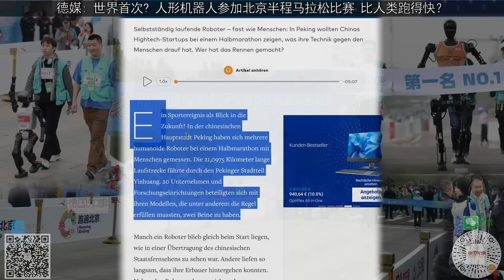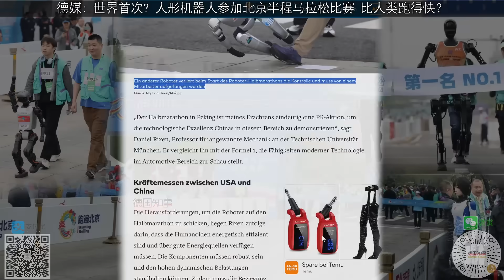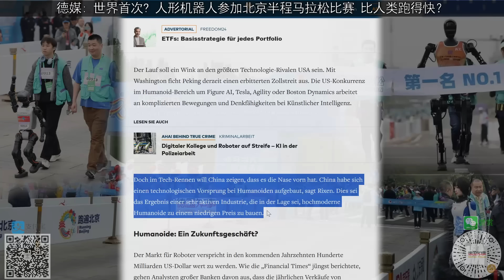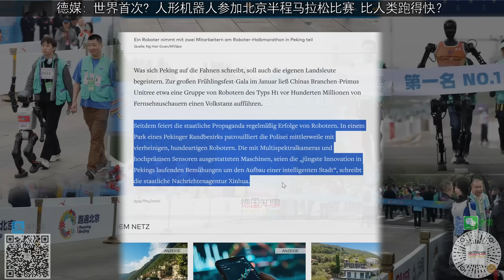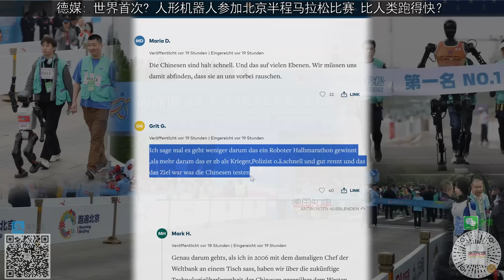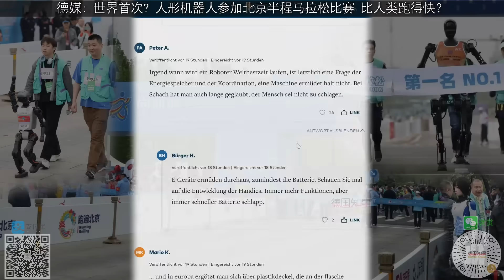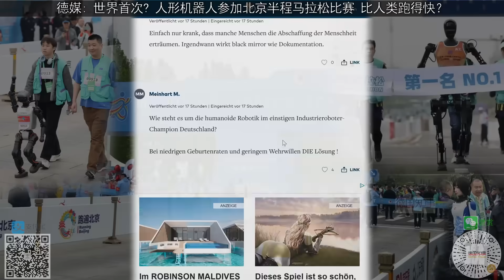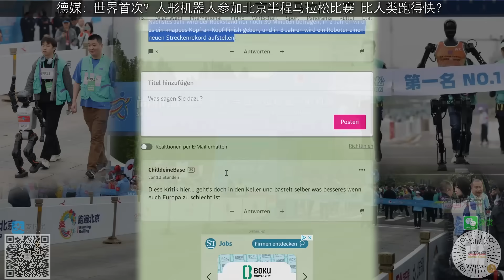德媒: 世界首次? 人形机器人参加北京半程马拉松比赛 比人类跑得快？| 德网友: 为何中国领先我们? 德国成了发展中国家!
今天德国以及奥地利媒体报道了在中国北京举行的人形机器人参加半程马拉松的新闻: 比人类跑得快？机器人参加中国半程马拉松比赛